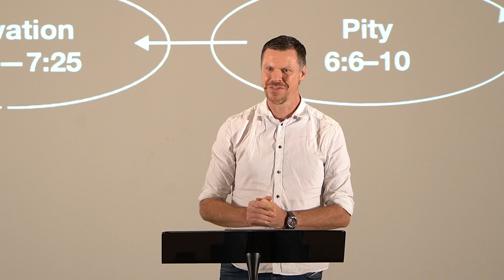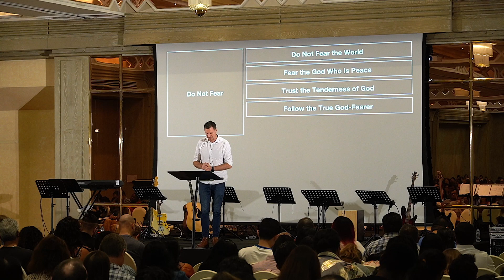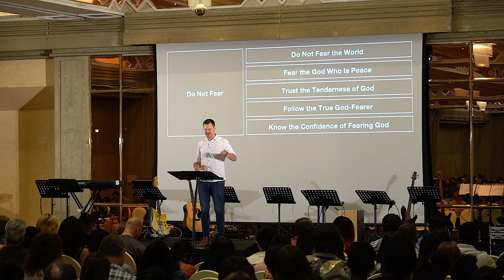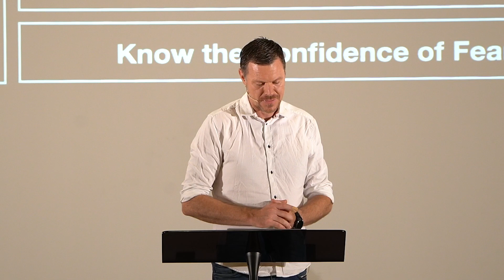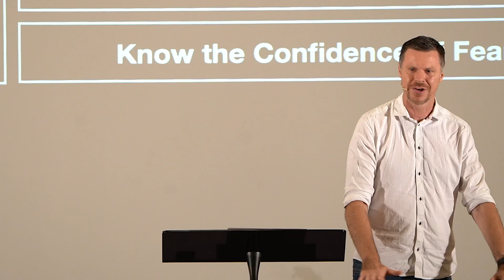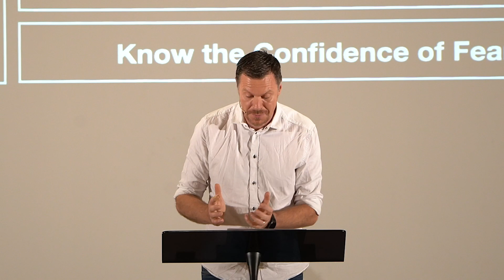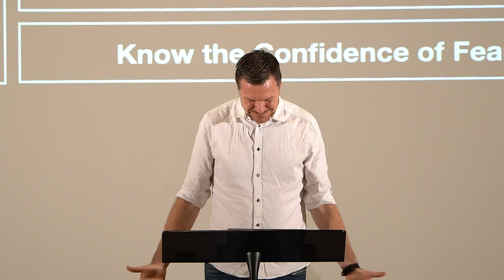June 4 | Redeemer Sermons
In this video, we are back in the book of Judges as we look at God’s call of Gideon as a judge in Israel. Pastor Morgan Renew preaches a sermon entitled “Fear Not” from Judges 6—7.